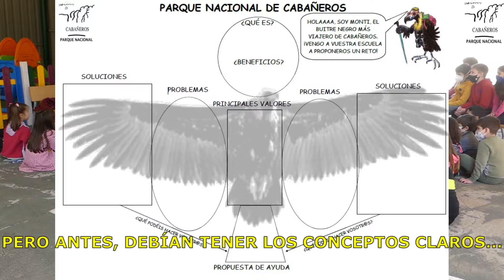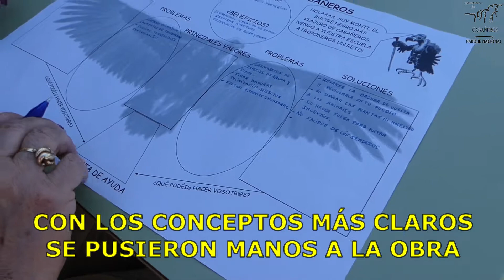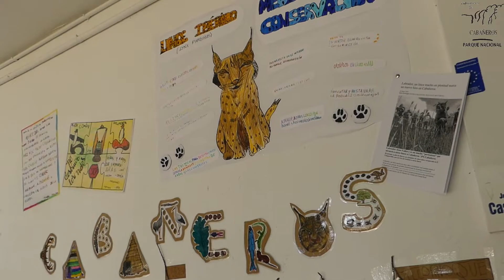Día Europeo de los Parques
Con motivo de la celebración del Día Europeo de los Parques👏👏👏👏, este año bajo el lema "Parques: la próxima generación"🙆🙆‍♀️🙆‍♂️, hemos realizado una actividad con los colegios de la zona🏡🏡🏡 y les pedimos ayuda para abordar los principales retos a los que se enfrenta el Parque Nacional.

No os perdáis el resultado... Han sido de lo más originales. Todo para concienciar a vecinos y visitantes😍😍😍